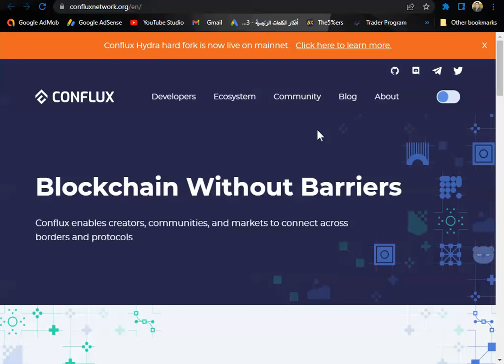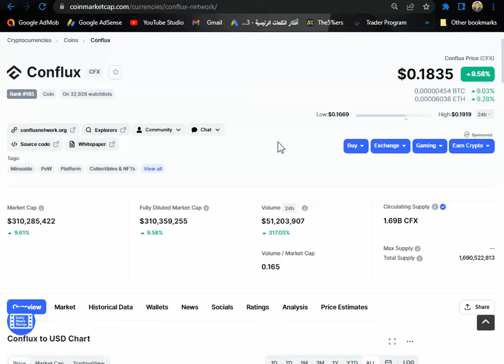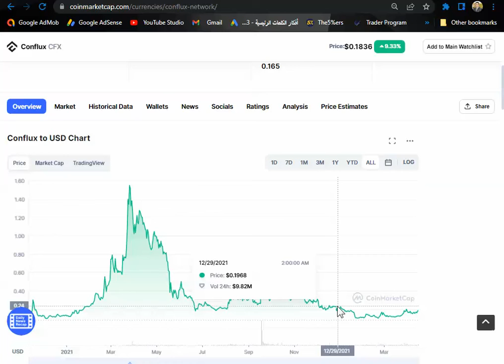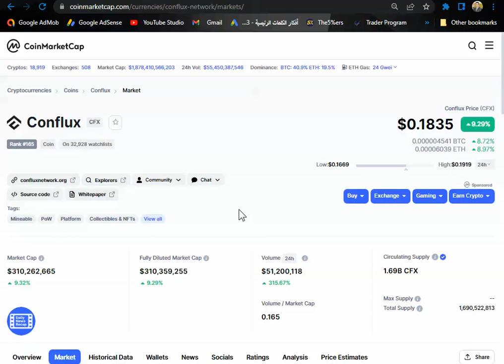البامب المتوقع على عملة Conflux وهل تصعد بقوة الأيام المقبلة ؟!!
وهذا هو ال IB الخاص بنا   IB90299547
للتسجيل في zulutrade تحت الرابط الخاص بنا
للأشتراك في توصيات خطة ال 2000 $ ل 100 ألف دولار